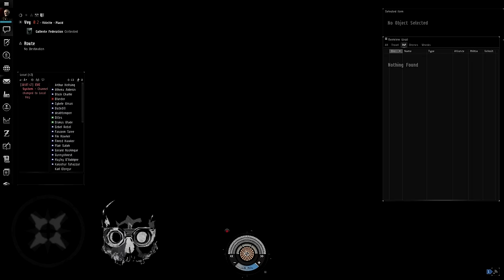SC Rag Down in Under 4 Min [2015.11.5]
Baited and Killed. Archon PoV.